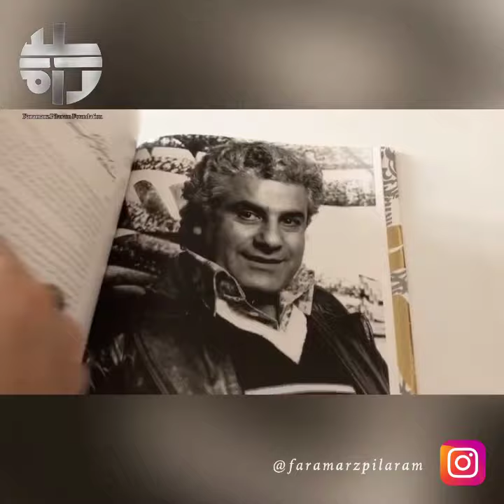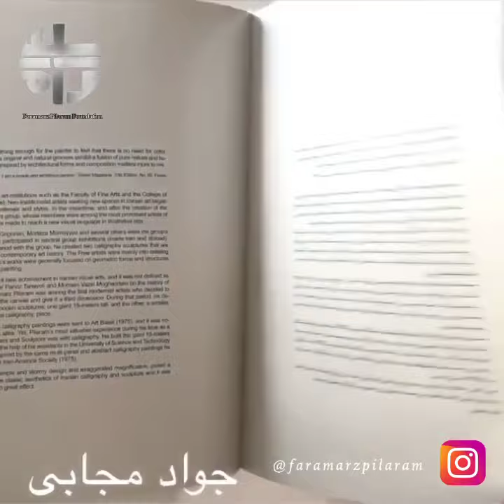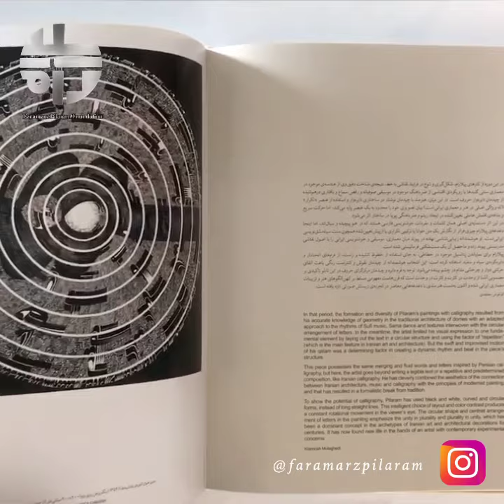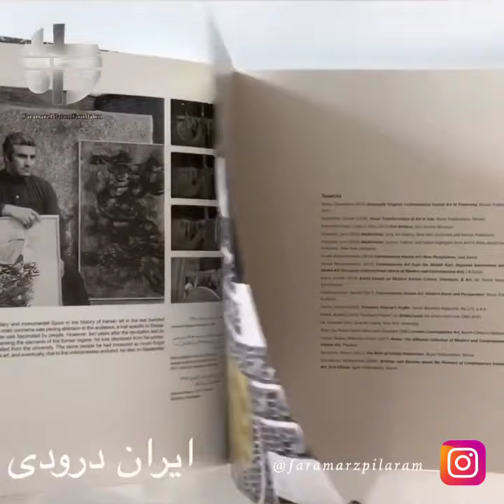Faramarz Pilaram فرامرز پیلارام بمناسبت زادروز فرامرز پیلارام ۲۱ فروردین